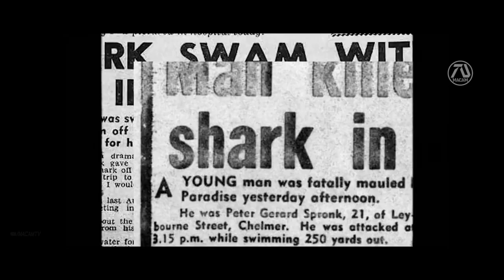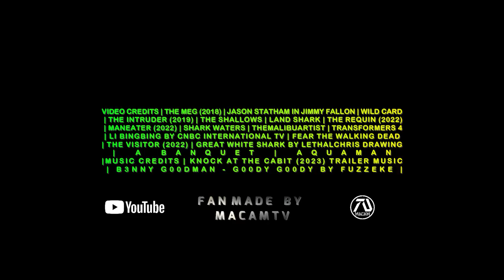THE MEG 2 THE TRENCH 2023 Trailer 4 Jason Statham, Li Bingbing, Ruby Rose Sequel Fan Made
tráileres